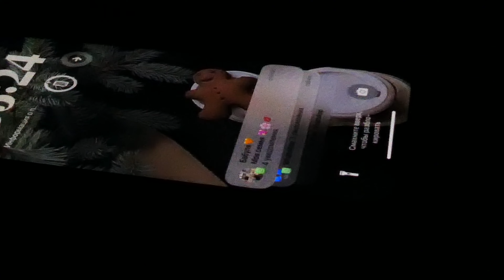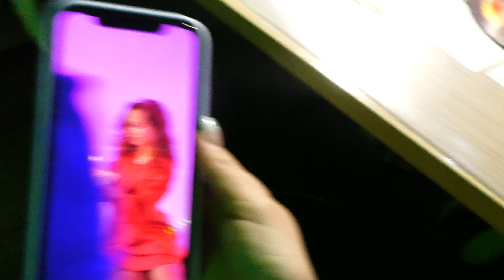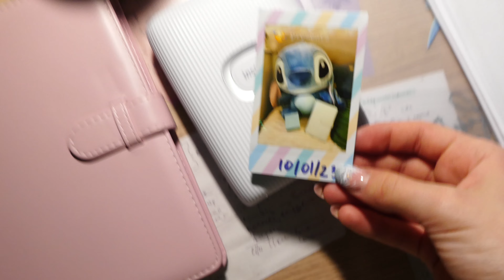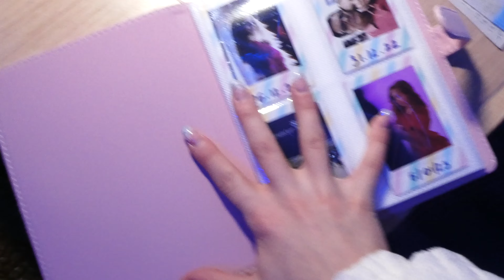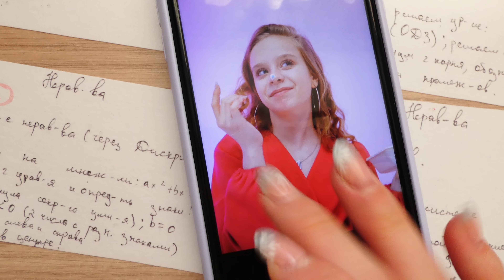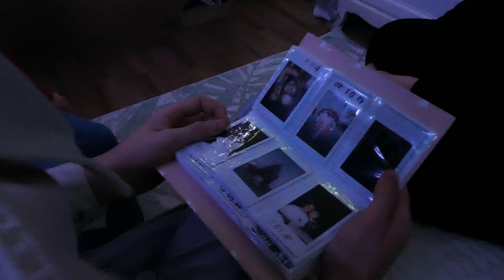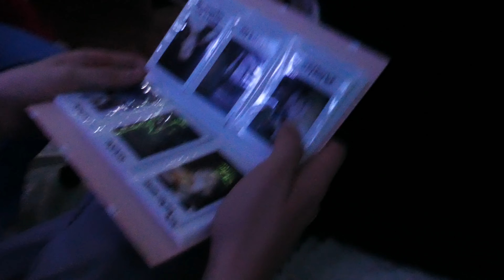как я отметила свои 13 лет...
мне 16, если что ;)